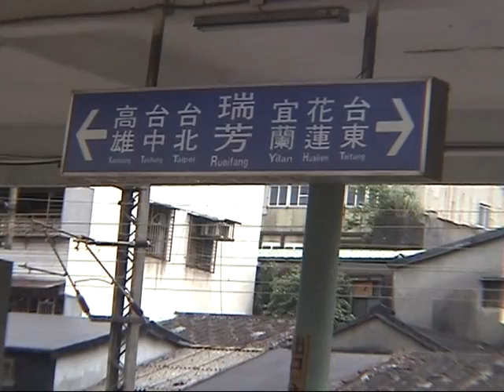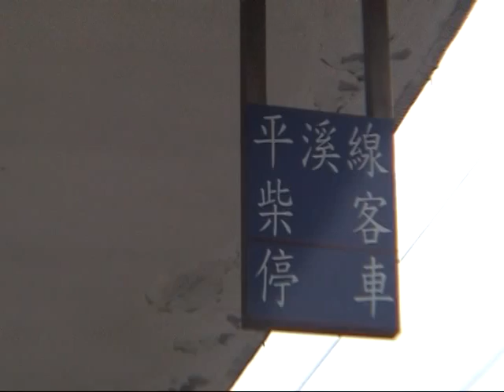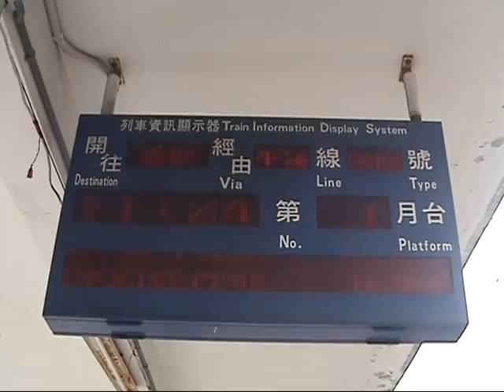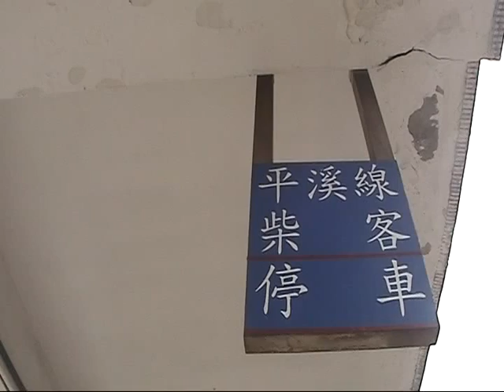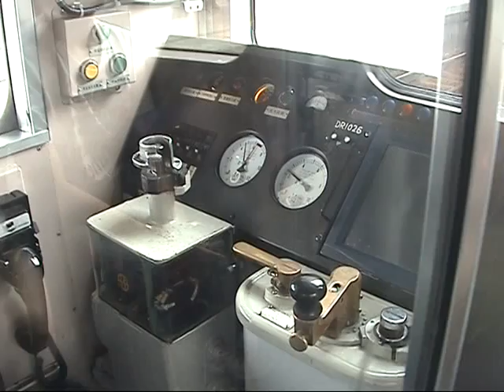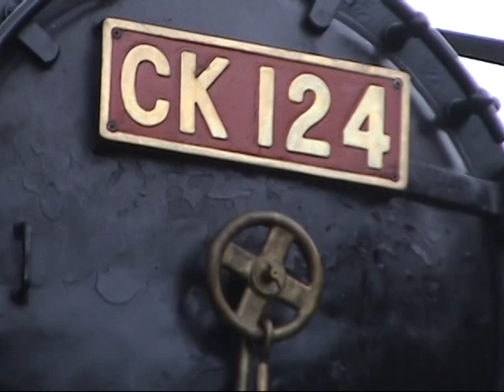2008.5.16 臺鐵 CK124福爾摩沙號 蒸汽機車 平溪線之旅 03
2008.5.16  臺鐵 CK124福爾摩沙號 蒸汽機車 平溪線之旅 03